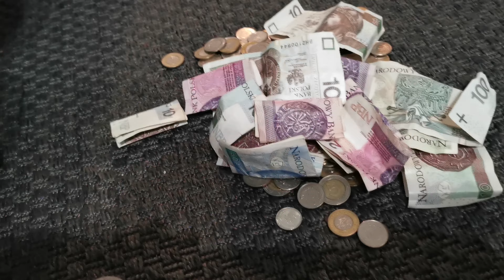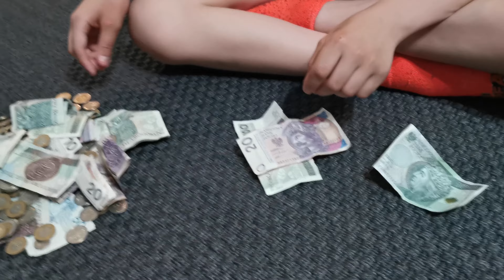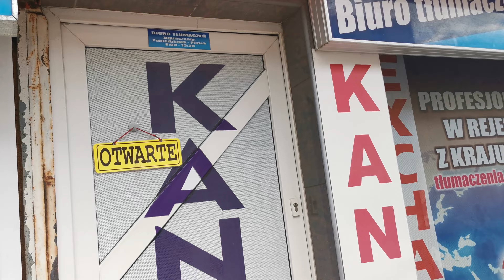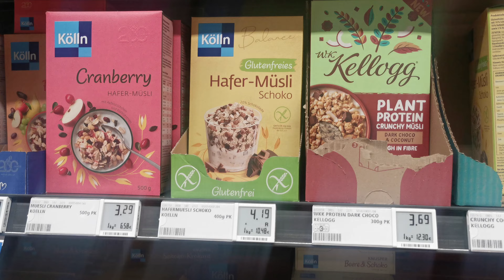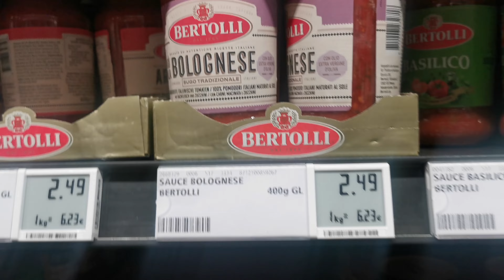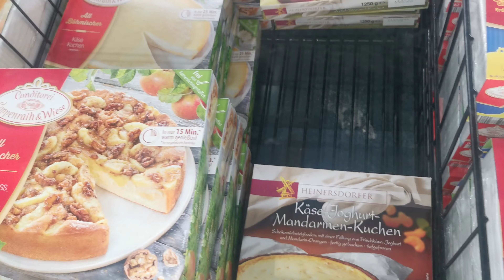Nasza droga do Holandii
Dziękuję że jesteś- zostaw po sobie ślad:)
Znajdziesz nas także na: